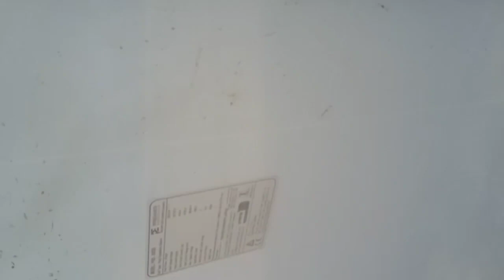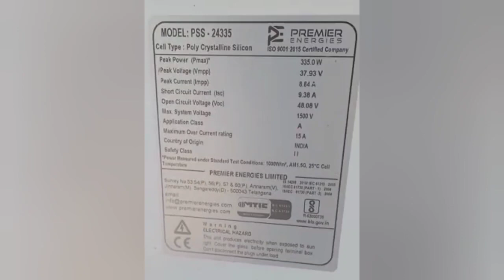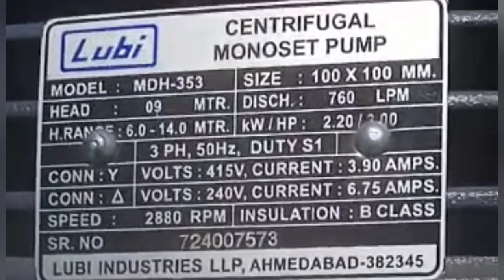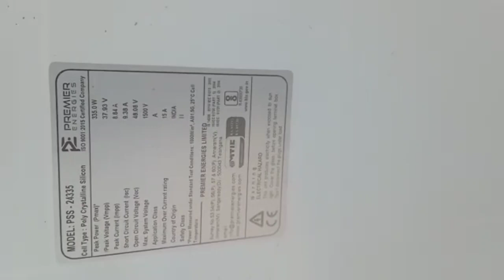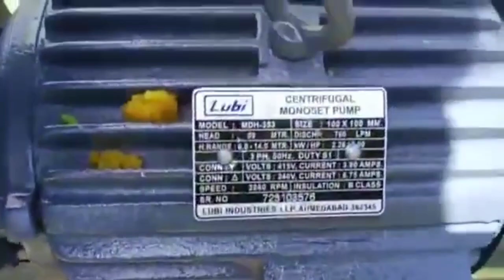एक दिन में 8 से 10 बीघा सिंचाई करें 3KW सोलर पंप सब्सिडी योजना 2022-23 से चलायें 3HP Lubi Monoblock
3KW सोलर पंप सब्सिडी योजना  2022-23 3HP से चलाया 3HP Lubi Monoblock सोलर पंप मिला 4 इंच प्रेशर पानी
3 hp solar water pump price 2023
3 hp solar pump 2023
3 hp monoblock solar pump
3 hp solar pump installation premier solar 335 watt and shakti controller.
how to apply solar pump yojna 2023
solar pump subsidy yojna 2022 3 hp.
3 hp solar pump
5 hp solar pump
premier solar 335 watt panel
shakti simha solar pump vfd controllar 3 hp setting.
3 hp best solar water pump 2023
3 hp monoblock motor for solar
3 hp lubi mdh 363 monoblock motor for solar pump
solar pump yojna 2023 apply online
how to run a monoblock pump in place of submersible
submersible controller se monoblock kaise chalayen.
3 hp motor Delta connection